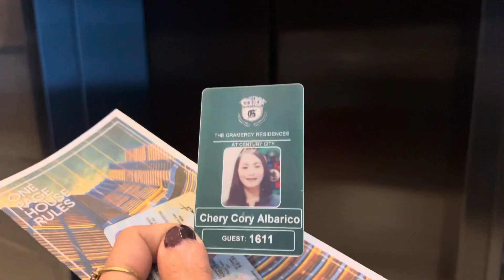B R I D A L S H O W E R I RONAH RIA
The bride @ronahriavlogs